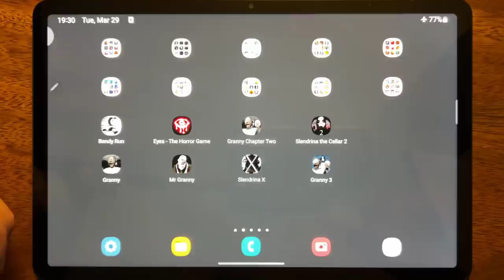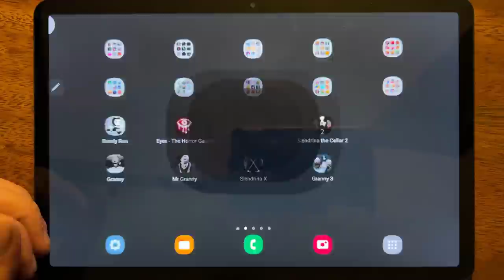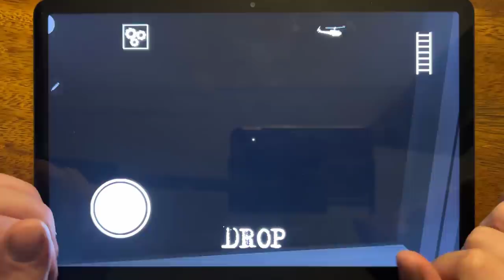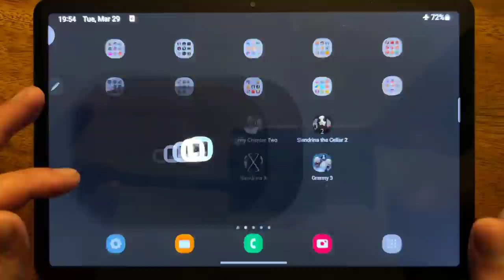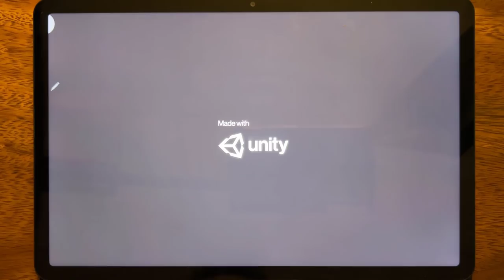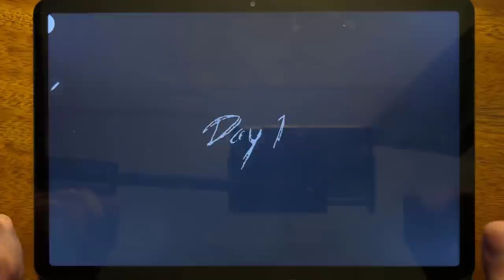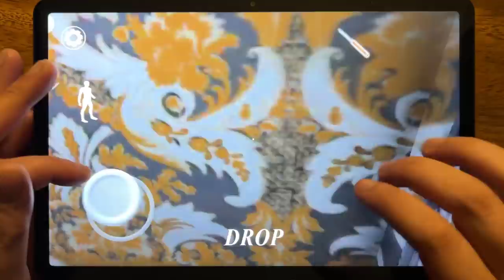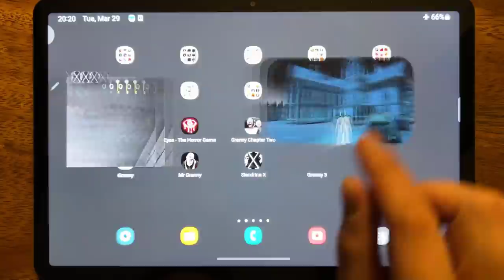Bendy Run, Eyes - The Horror Game, Granny Chapter Two, Slendrina The Cellar 2, Granny...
Bendy Run, Eyes - The Horror Game, Granny Chapter Two, Slendrina The Cellar 2, Granny, Mr Granny, Slendrina X, Granny 3